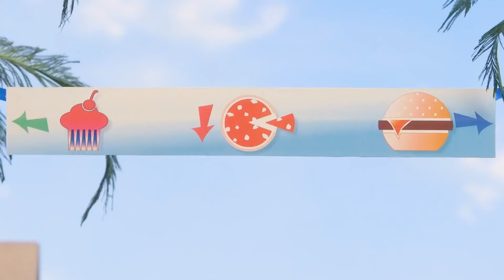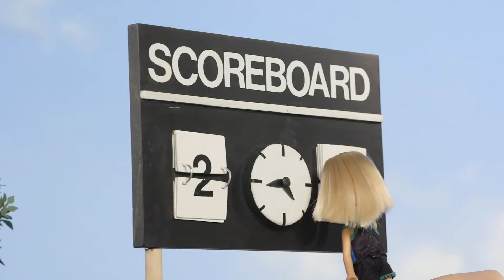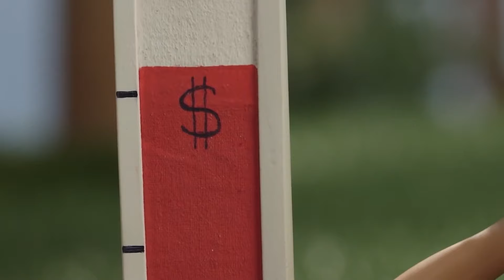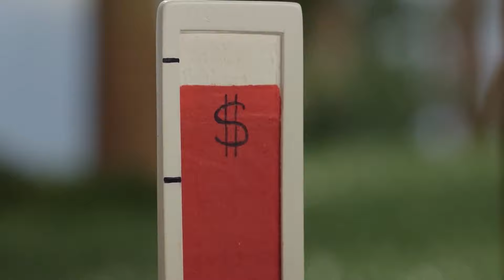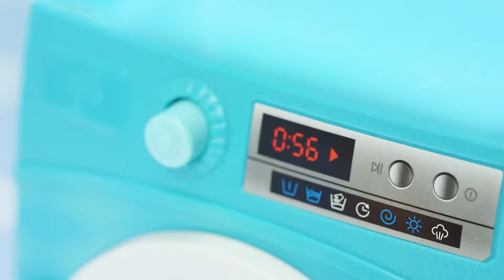Le meilleur de Barbie & ses amis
Barbie à toujours les meilleures aventures quand ses amis sont là! Que ce soit sous l'eau en tant que sirènes, entrain d'aider des licornes ou juste du babysitting, ses aventures sont toujours incroyables!

À propos de Barbie & ses amis:
Retrouve Barbie et ses amis, comme Chelsea et Stacie, dans de nouvelles aventures! Tu cherches peut-être à passer une journée à la piscine, à célébrer la journée nationale de la lune ou à te lancer dans une nouvelle carrière de Barbie. Quelle sera la prochaine aventure de Barbie et de ses amies ?